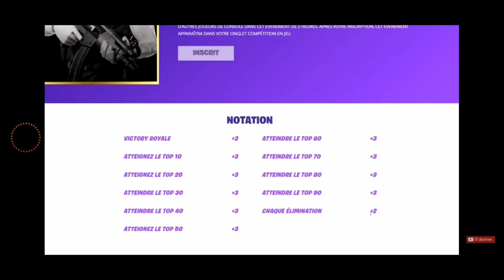LA TEAM OMBRE VAS PRENDRE LE DESSIS SUR LA MAP DE FORTNITE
Salut a toi
Sur cette chaîne YouTube tu vas trouvez
Des videos sur fortnite

Epic: CkZ_Offi